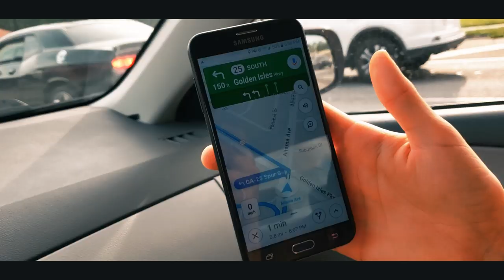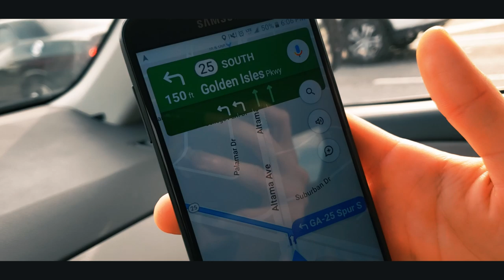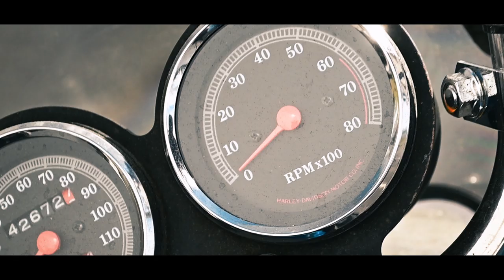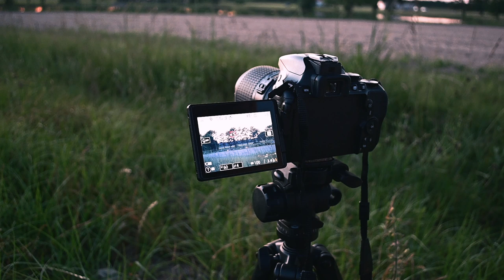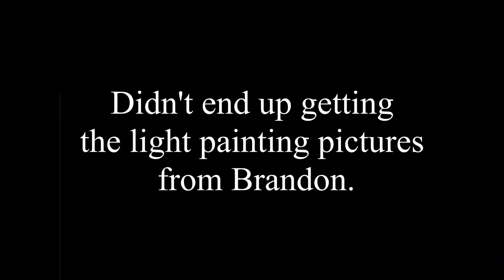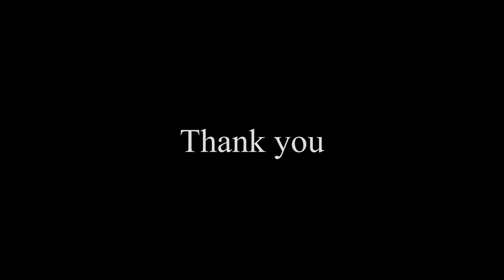Caribou Photo Vlog: Vacation From Quarantine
Trying something new with this vlog format.

In this first vlog, we took a trip to Brunswick/St. Simons to get some shots on Sidney Lanier bridge, and ended up getting some drone shots of the overturned Golden Ray barge. It ends with me getting pelted with marshmellows.. there's no way to make that not sound weird. It was, but hilarious!